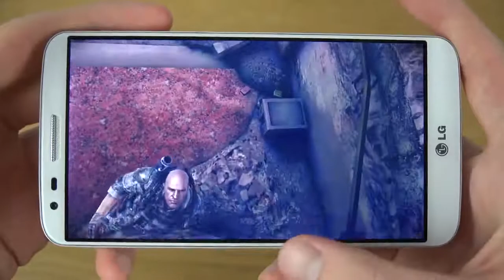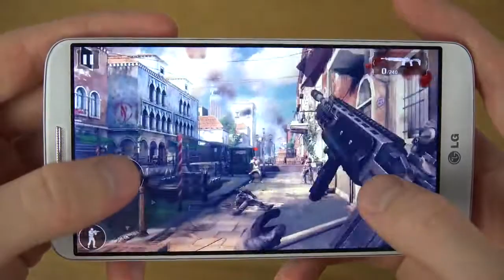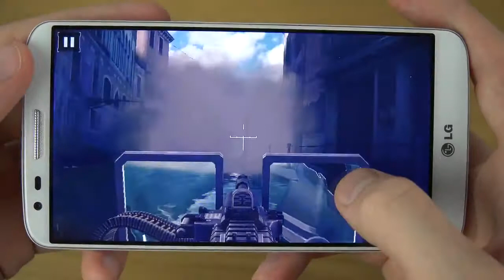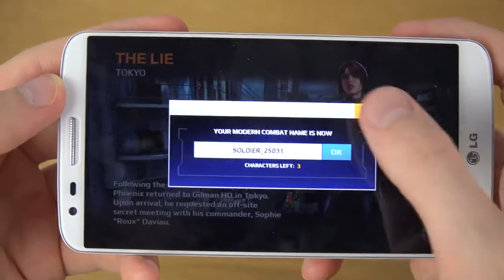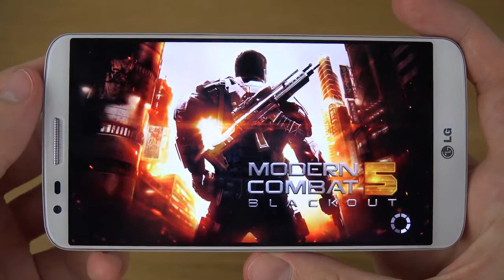Modern Combat 5